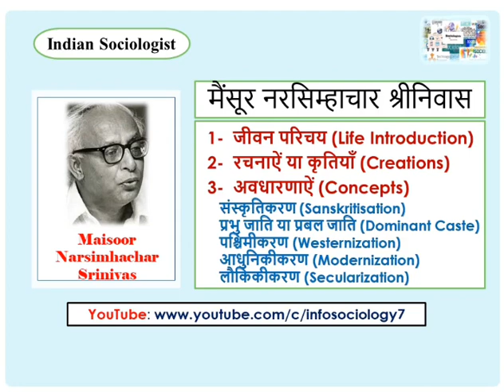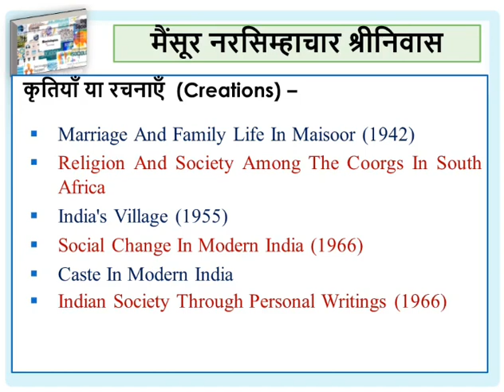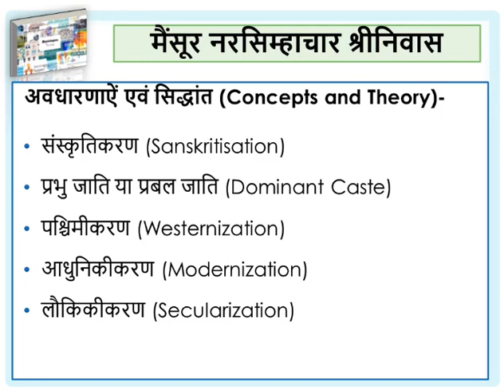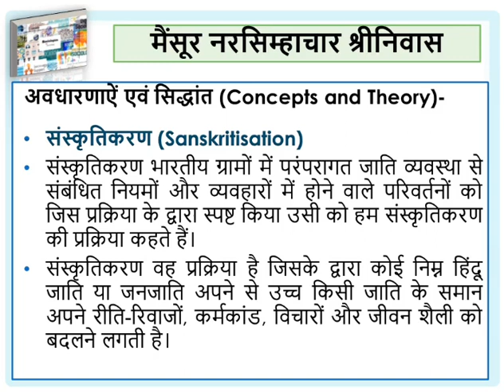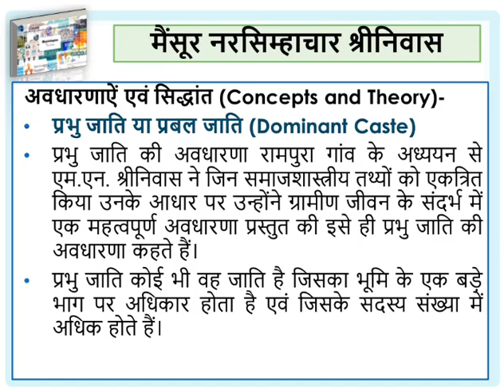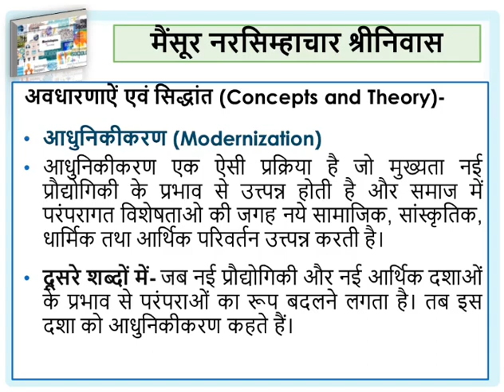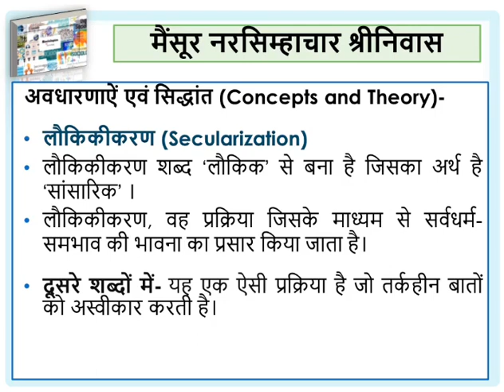M N Srinivas - मैसूर नरसिम्हाचार श्रीनिवास | BSOE-142 | BA-6 Sem | Inter | भारतीय समाजशास्त्री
M N Srinivas - मैसूर नरसिम्हाचार श्रीनिवास | BSOE-142 | BA-6 Sem | Inter | भारतीय समाजशास्त्री - Sociologist

Tag👈

📝 Sociology (समाजशास्त्र) 📲

Inter sociology
BA sociology
UGC Net Sociology
PGT Sociology
GIC Lecturer Sociology
MA Sociology
NIOS Sociology
Class 12 sociology
Std 12 sociology papar solution
Std 12 samajshastra board exam paper solution
Class 12th sociology important question
कक्षा 12 समाजशास्त्र मांडल पेपर का सम्पूर्ण हल
Class 12th sociology important objective question
Ncert class 12th sociology important question

📝 Sociology (समाजशास्त्र) 👉Topics🧾

Meaning and Nature Sociology
Humanistic Orientation in Sociology
History and Emergence of Sociology in India Sociology and other Social Sciences
Basic Concepts of Society
Community
Institutions
Association
Social Group
Human and Animal Society
Social Institutions
Family
Kinship
Marriage
Education
State
Religion
Culture and Civilization
Pluralism
Multiculturalism
Cultural Relativism
Social Cultural Processes
Cooperation
Conflict
Competition
Acculturation
Assimilation
Integration
Social Structure
Status
Role
Norms
Folkways
Mores
Sanctions
Social Values
Form and Basis of Social Stratification
Social Mobility
Indian society
Other backward caste
schedule caste
schedule tribe
colonialism
demography
social change
social control
social disorganization
poverty
unemployment
migration
crime
delinquency
drug abuse
child abuse
crime against women
crime against children
discrimination on the basis of Caste
class & religion
corruption
family and health problems
education
cultural and environment issues
Social anthropology

𝙎𝙤𝙘𝙞𝙤𝙡𝙤𝙜𝙞𝙨𝙩👨‍🎓
August Comte
Emile Durkhiem
Karl Marx
Max Weber
Redcliff Brown
Bronsilow Melonovaski
Robert King Merton
Talcott Parsons
GH Mead
Harbert Spencer
Vilfred Parito
Mahatma Gandhi
BR Ambedkar
Radhakamal Mukharji
AR Desai
GS Ghuriye
DP Mukharji
MN Srinivas
Iravati Karve

𝙎𝙤𝙘𝙞𝙖𝙡 𝙍𝙚𝙨𝙚𝙖𝙧𝙘𝙝🔎
case study method
survey method
observational method
correlational method
experimental and cross‐cultural methods
sampling
hypothesis
sociomentry
questionnaire
schedule
interview

Inter | B.A. | M.A.| UGC NET/PGT/UPSC and Other Exam